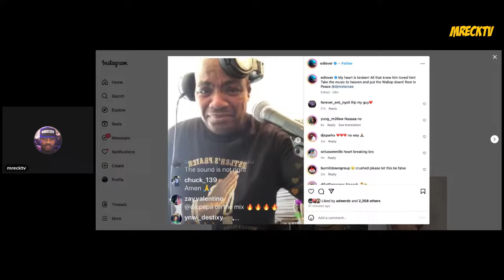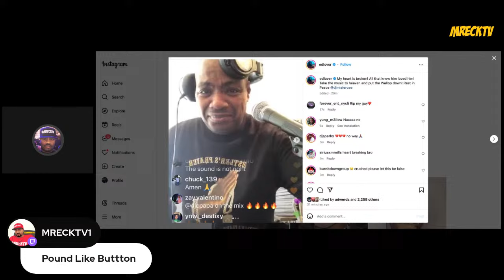Dj Mister Cee Dies At 57|MRecktv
Big Daddy Kane's Dj Mister Cee Has Passed Away Reported By Ed Lover